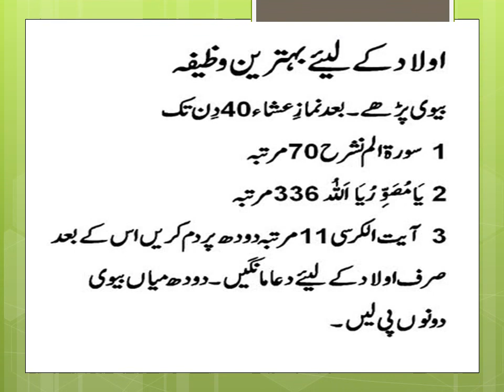انڈے کا فائدہ, Benefit of eggs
انڈے کا فائدہ,

Benefit of eggs
 free
guidance for parents about their  and their children health